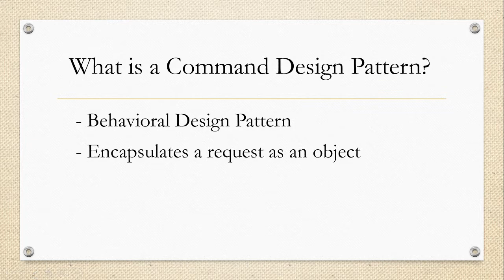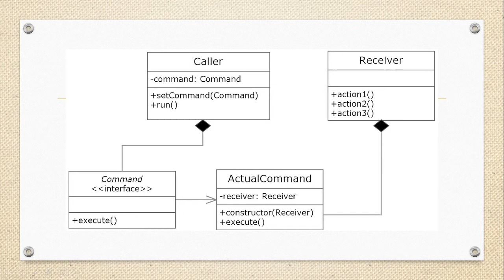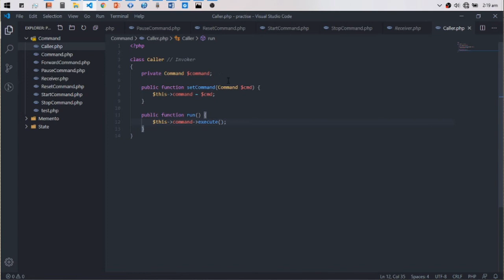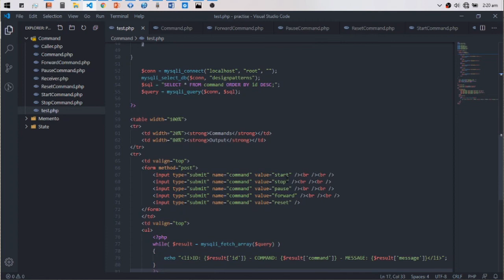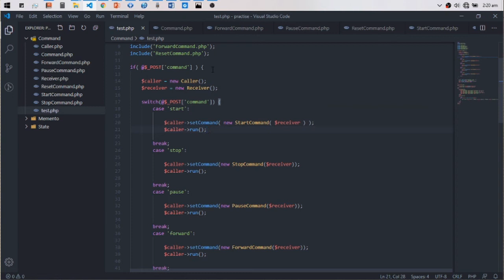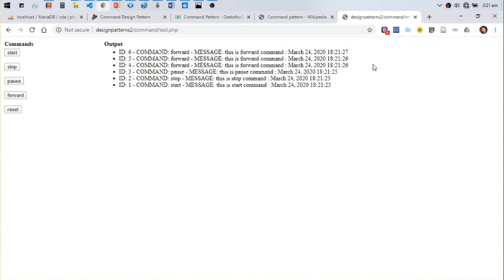Command Design Pattern